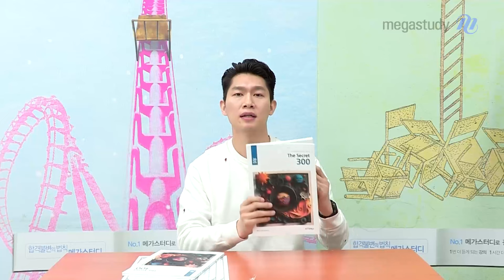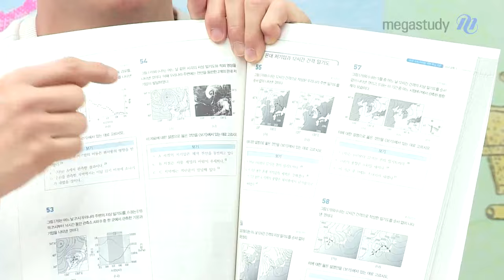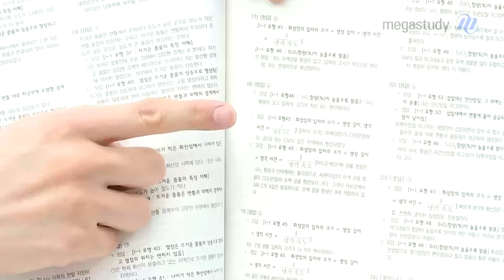[메가스터디] 지구과학 함석진쌤 - 석진쌤의 The Secret 300 교재 언박싱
여러분 , 안녕하세요! 모두 지구과학 열공하고 계신가요?
함쌤의 신규 기출 분석 강좌인 The Secret 300 ! 🌟
교재가 궁금했던 학생들을 위해 언박싱을 준비했습니다.

[The Secret 300 교재 특징]

- 문제를 보고 필요한 스킬이 바로 떠오를 수 있도록 유형 번호 삽입!
  ㄴ 유형 목록에서 번호를 찾아 어떤 풀이법이 필요한지 직접 학습해 보세요
- 현 지구과학I 출제 경향과 교육과정에 맞는 약 1,000 문항 선별 수록!

+ 지구과학I 풀이에 필요한 300개의 유형이 담긴
   함쌤의 L자 홀더 3종은 교재 구매 시 함께 배송됩니다!

The Secret 300 교재가 궁금하다면 지금 바로 캐스트를 통해 확인해 보세요